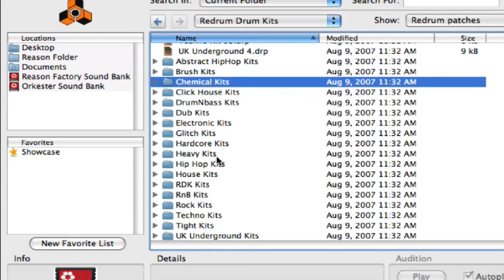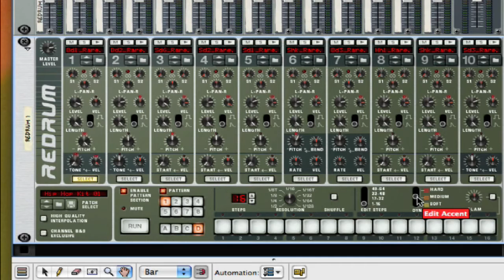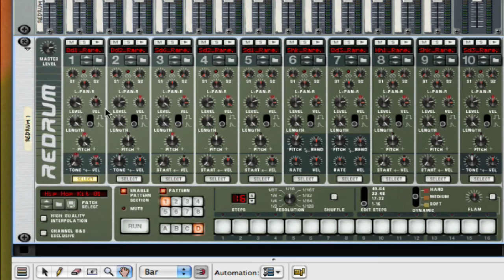Reason 4 Device Tips : Reason 4 ReDrum Beats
Reason 4 has many features and the ReDrum section is very easy to load sounds into to use as samples. Learn basic tips on how to get started from a Reason expert in this free video clip.

Expert: Russell Hause
Bio: Russell Hause comes from a family of musicians. He has been a dedicated musician since an early age, and has been a dedicated Reason user since its conception.